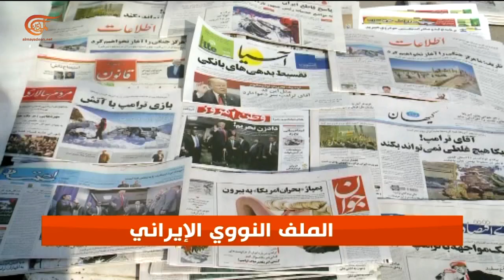مسؤول إيراني: سنطرد مفتشي الوكالة الذرية ما لم ترفع العقوبات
إعداد: أحمد البحراني